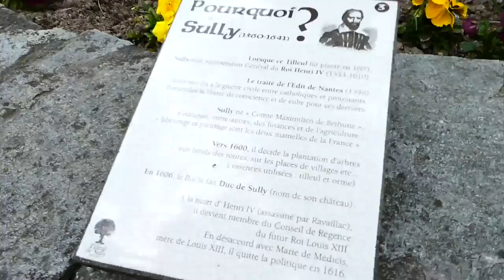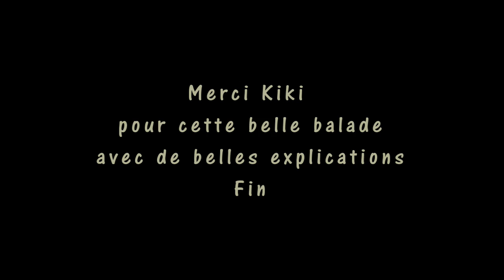10 avril 2017 rando decouverte Montpeloux